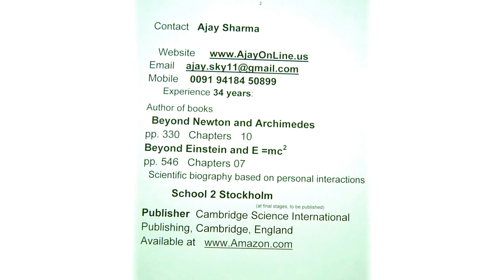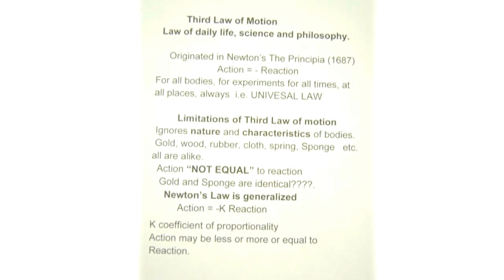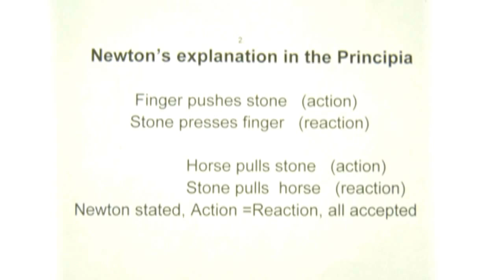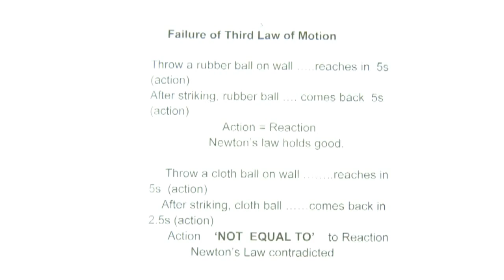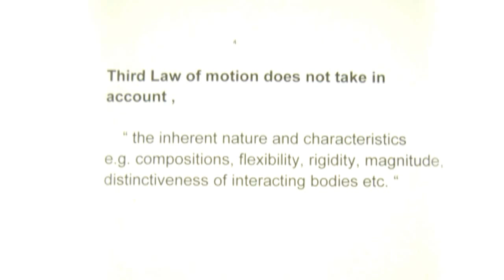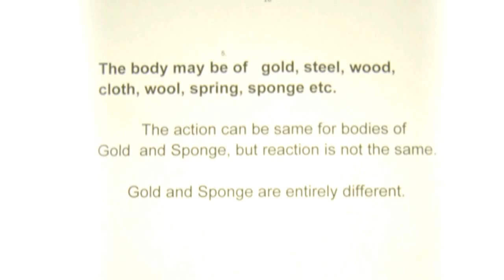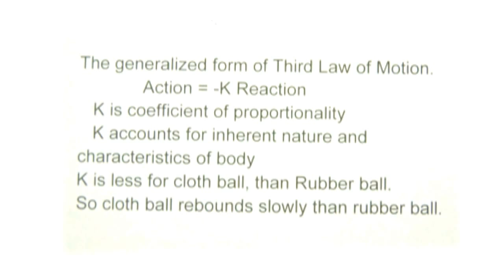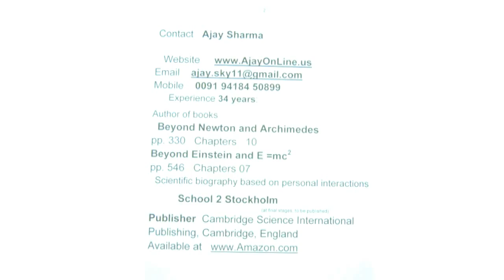Newton's Third Law of Motion HALF TRUE and HALF FALSE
Newton's Third Law of Motion is HALF TRUE and  HALF FALSE
The third law of motion was given by Newton in the Principia at page no. 19-20.  It states that ‘to every action there is equal and opposite reaction’. According to Newton action and reaction are equal for all bodies, all times and at places unconditionally.
          The main limitation of the law is that it does not take in account the inherent nature and characteristics i.e. e.g. compositions, flexibility, rigidity, magnitude, distinctiveness of interacting bodies etc. These affect the results experimentally.  For example a rubber ball and cloth ball both are thrown at the wall with same action.  Now according to Newton’s third law the reaction must be equal. However the rubber ball rebounds quickly than cloth ball.  Thus action and reaction are not equal, contrary to Newton’s law.
                                    Thus Newton’s law is updated or generalized or modified as
“to every action there is opposite reaction, but it may or may not be equal depending upon inherent nature and characteristics of body.”